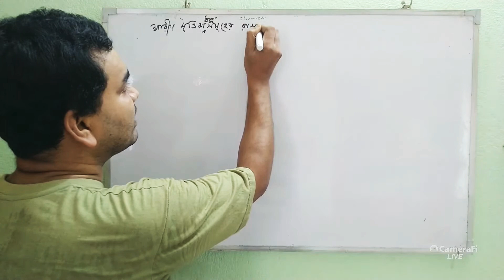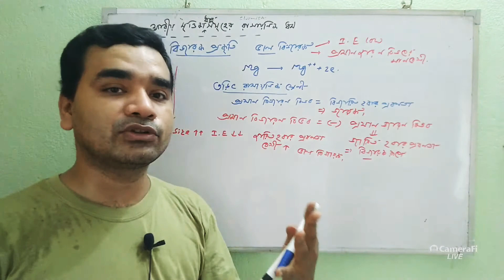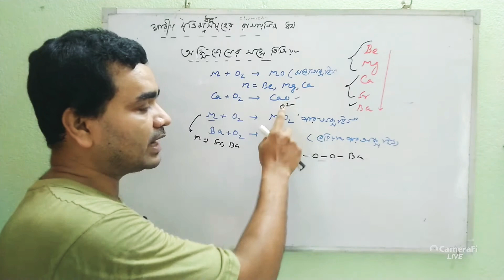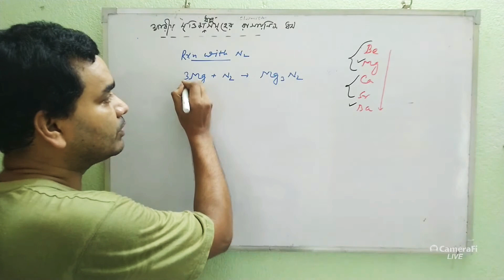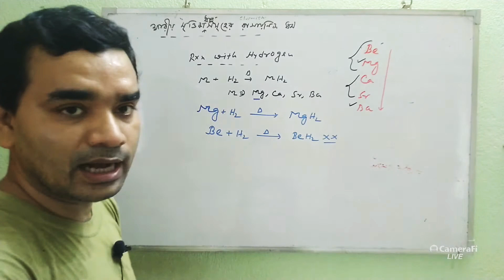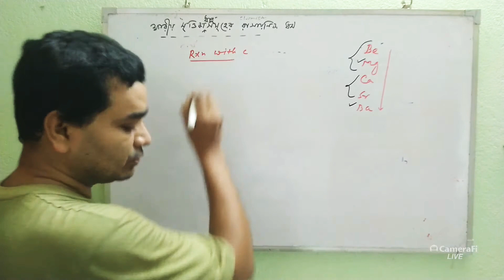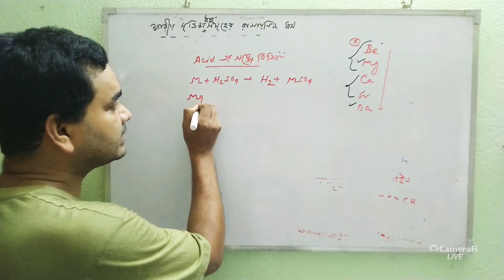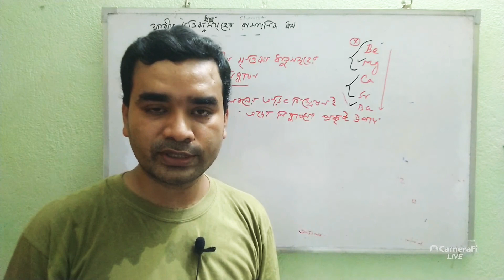S BLOCK ELEMENTS(PART10)//CLASS11/CHEMISTRY//IN BENGALI /CHEMICAL PROPERTIES OF ALKALINE EARTH METAL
QUERIES SOLVED CHEMICAL PROPERTIES OF S BLOCK ELEMENTS